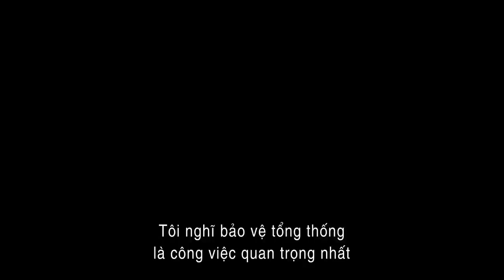Giải cứu Nhà Trắng - White House Down - [Trailer #2 phụ đề Việt]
Cập nhật thông tin về các bộ phim mới nhất của Galaxy Thiên Ngân tại

Bộ phim hành động/hồi hộp mới của đạo diễn Roland Emmerich (Independence Day, The Patriot, 2012, The Day After Tomorrow), với sự tham gia của Channing Tatum, Jamie Foxx và Maggie Gyllenhaal.

Phim dự kiến phát hành tại Việt Nam từ 5/7/2013 bởi Galaxy Film Thiên Ngân.